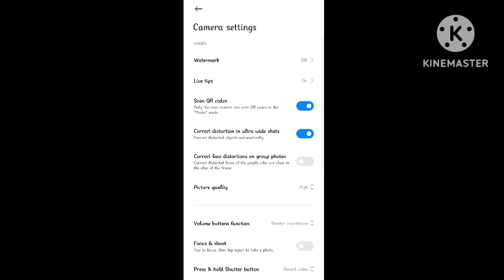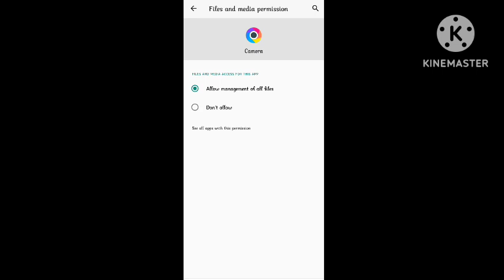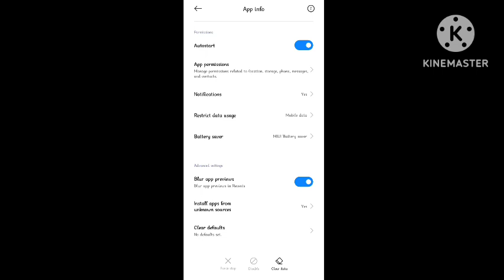Fix samsung camera green screen problem solve | samsung m11 camera green screen